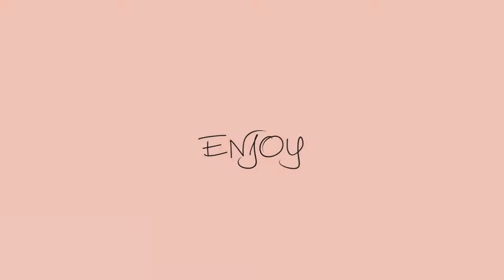Diet Coke original meme (lazy af)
Song - Diet Coke - Suggi
App used - FlipaClip, VLLO
See you lovelies in the next vid, BYE!
i have examss and im doing this :')